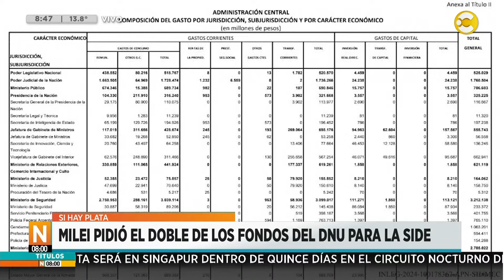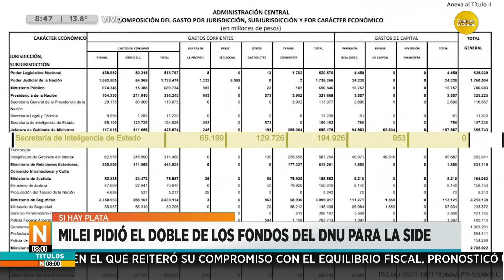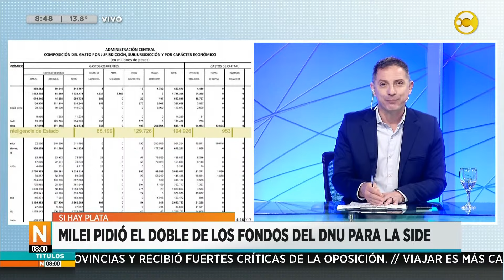Si hay plata: Milei pidió el doble de los fondos del DNU para la SIDE para el 2025 │N8:00│ 16-09-24